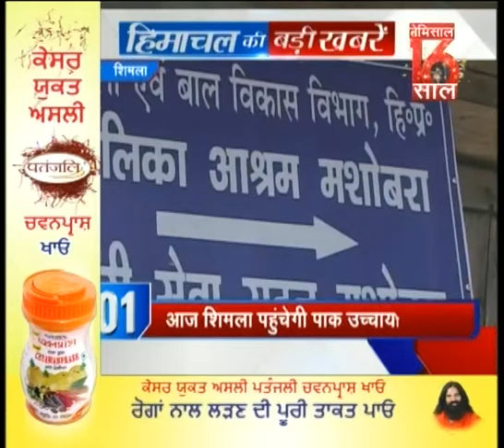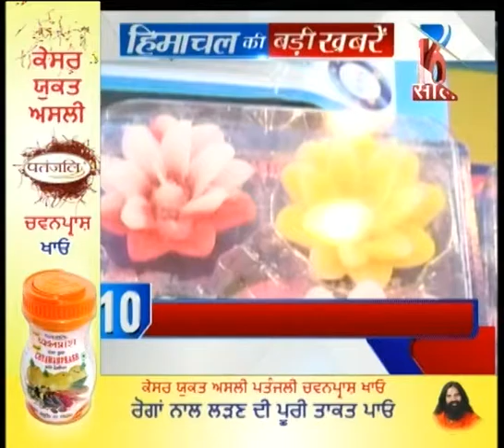Watch: Top Headlines @ 6 p.m